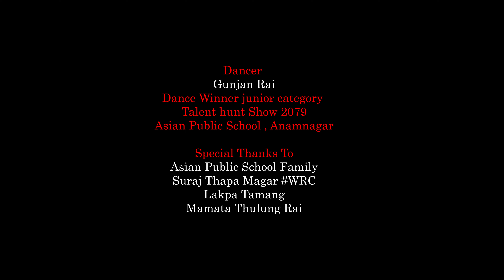OYE CHAYANGBA - Nirmala Ghising Ft.Rohani | Live Performance Gunjan Rai | Asian Public School 2079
Dancer
Gunjan Rai

"Dance Winner junior category
Talent hunt Show 2079
 Asian Public School , Anamnagar"

Asian Public School Family
Suraj Thapa Magar
Lakpa Tamang
Mamata Thulung Rai

New Nepali Song 2016/2073 || OYE CHAYANGBA - Nirmala Ghising Ft.Rohani /Prince /Shivdas
Nepali Song - OYE CHAYANGBA
➤ Singer – Nirmala Ghising
➤ Lyrics/Music – Chandra Kumar Dong